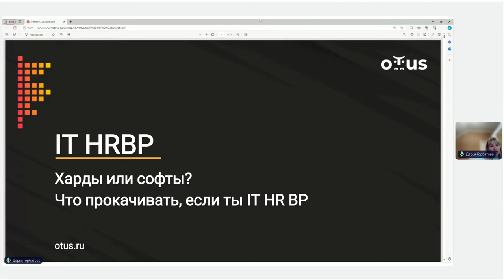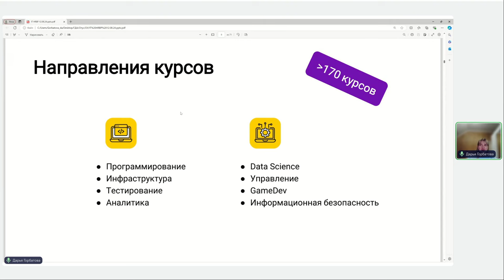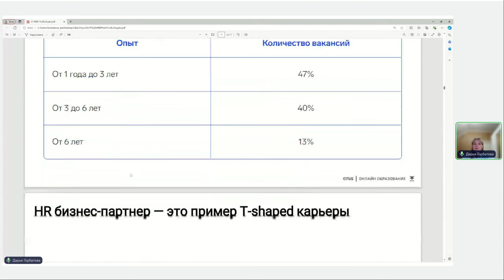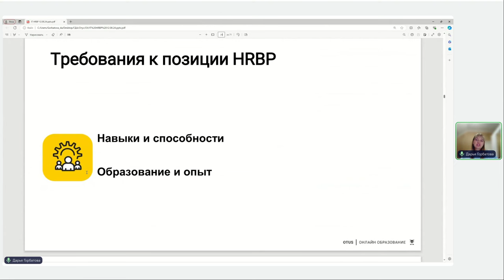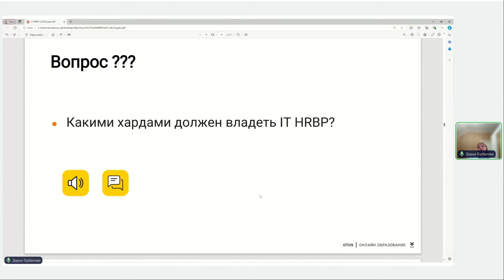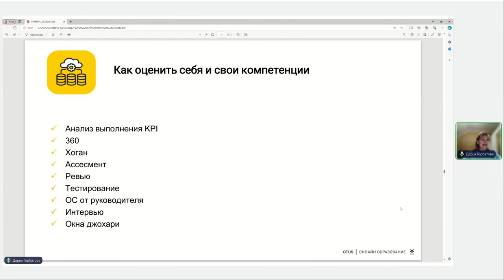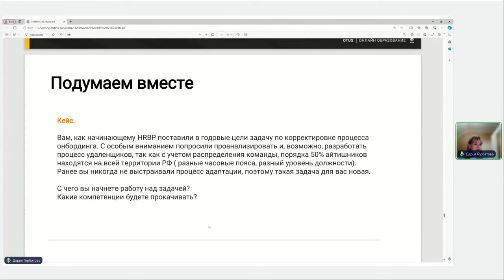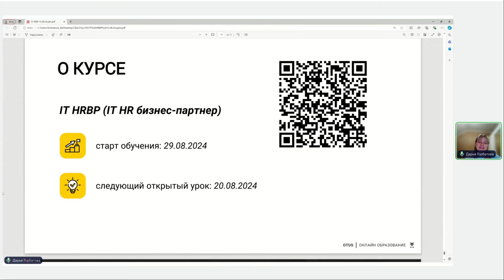Харды или софты? Что прокачивать, если ты IT HR BP // Демо-занятие курса «IT HRBP»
Какие именно скиллы нужно прокачивать, если ты хочешь стать или уже работаешь в роли IT HR BP - обсудим 12 августа в 20:00 на открытом уроке онлайн-курса «IT HRBP» в OTUS.

Тема вебинара: «Харды или софты? Что прокачивать, если ты IT HR BP». Если вы хотите прийти на роль HRBP или вы уже работаете в этой роли, то нужно знать, какие компетенции в это профессии важны. Актуальный спор, который длится уже не первый год, «Что приоритетнее – софты или харды?» разберем на нашей встрече.
На вебинаре мы обсудим:
- какие компетенции важны для ITHRBP
- что первостепенно для роли IT HRBP
- какими инструментами развивать скиллы
- что необходимо учесть при формировании плана развития на роли HRBP?

После занятия вы сможете определить для себя свои зоны роста, определить, что необходимо развивать именно вам и понять в каком направлении двигаться для достижения своей карьерной цели.

Вебинар будет полезен начинающим и действующим HR’ам, HRG, специалистам мечтающим работать на позиции HRBP.

Преподаватель: Дарья Горбатова - HRBP в NLMK-IT